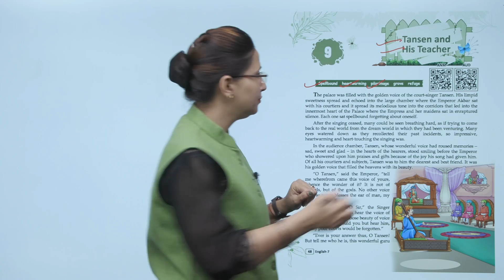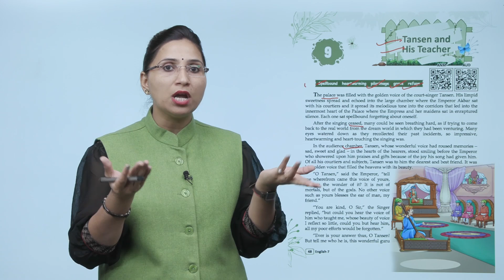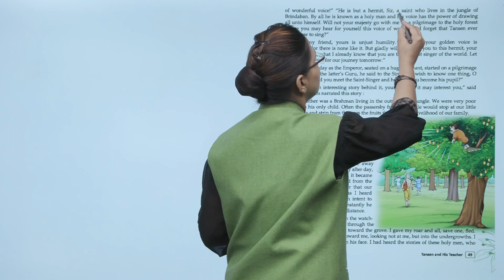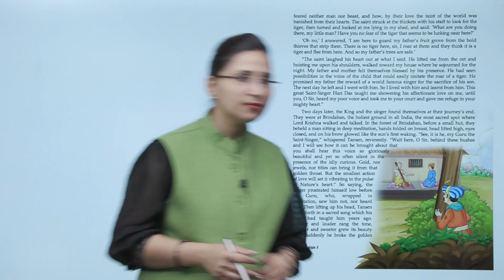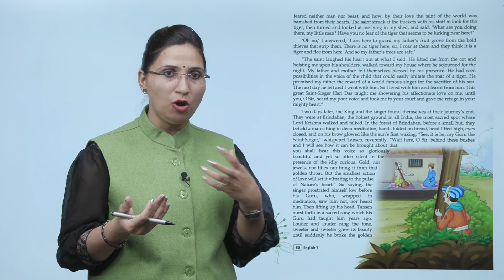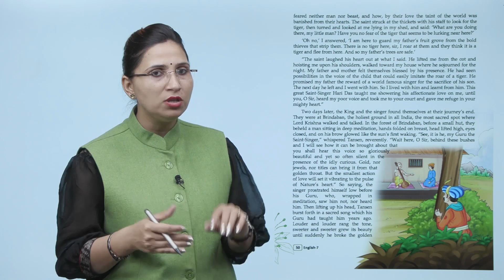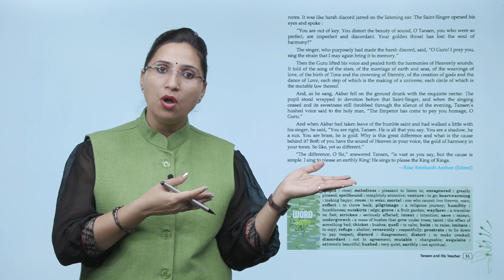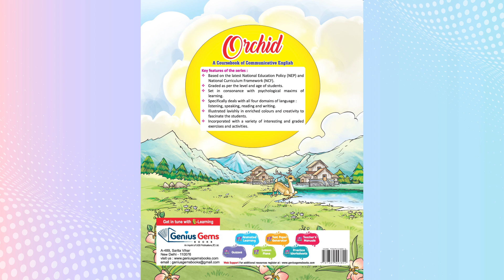Genius Gems Books English Class 7 Chapter 9